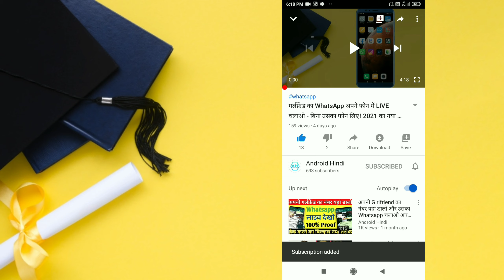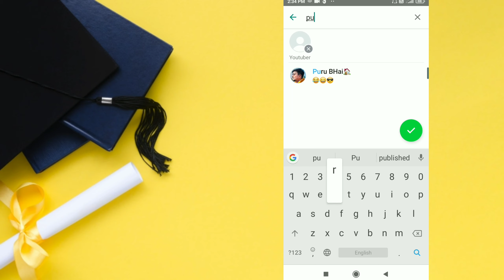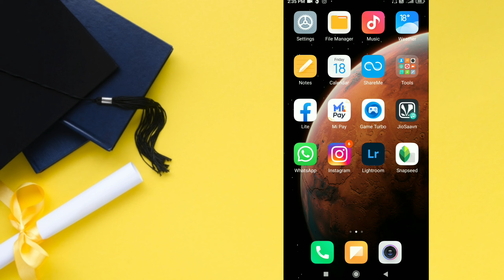WhatsApp पर अगर किसी ने Block कर दिया है तो ऐसे करे Unblock | 2021 New Trick